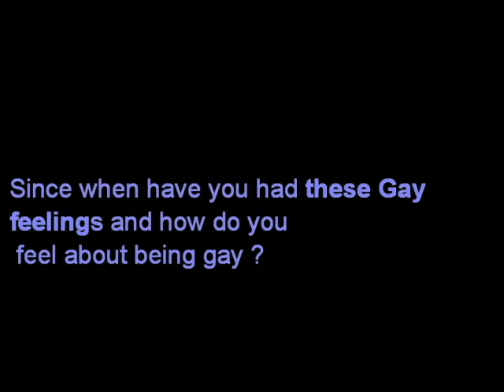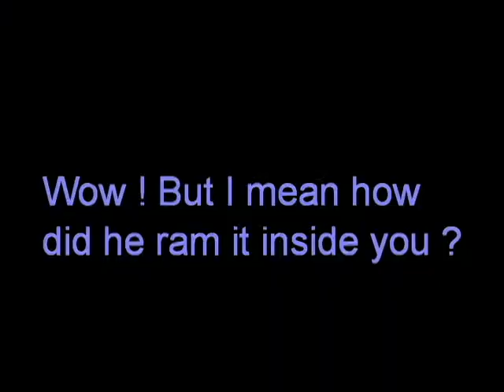Amit Bhasin - True story - Part 2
Amit Bhasin - True story